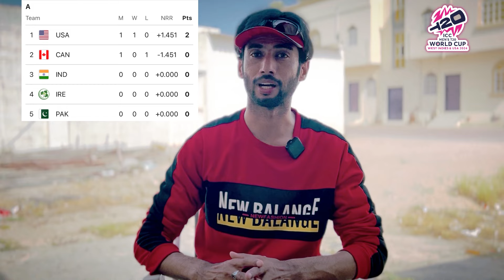World Cup t20 begins with sparks style | USA vs Canada highlights | Pakistan ￼India match New York